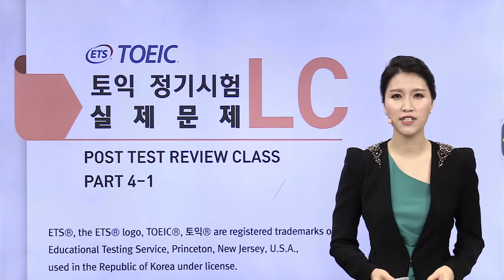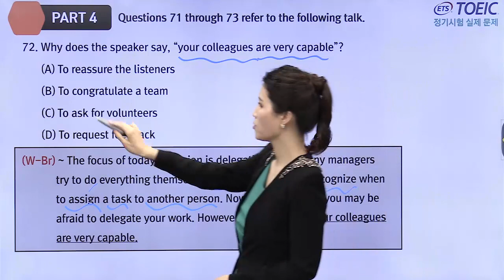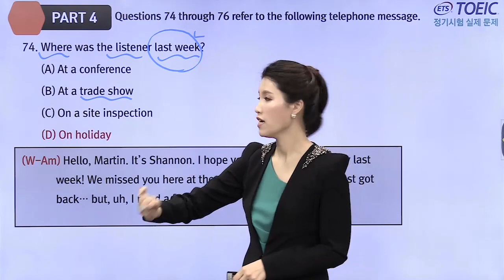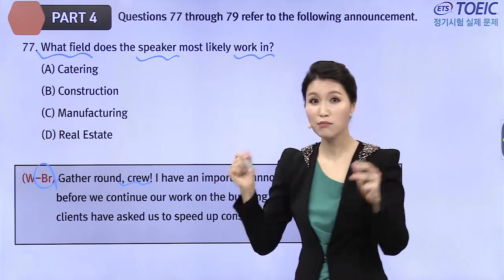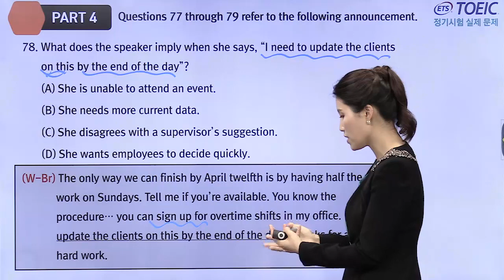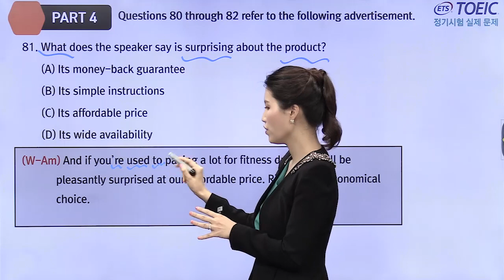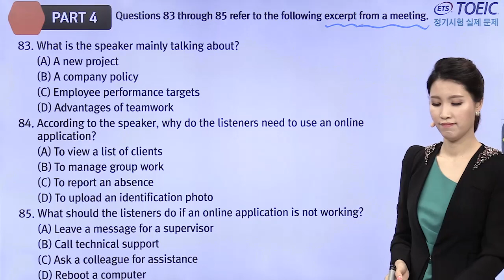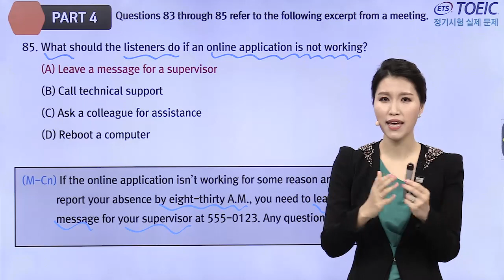2018년 상반기 TOEIC 정기시험 실제 기출문제 Part 4-1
토익문제, 토익실제문제, 토익정기시험실제문제, 토익파트 4, 토익L/C파트4